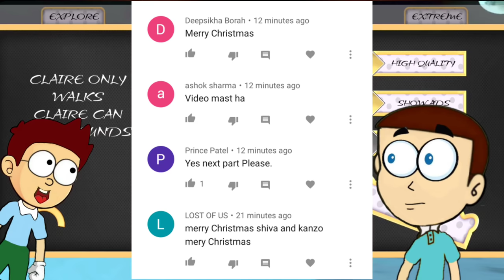Scary Doll Christmas Update - Santaclaus kidnapped | Shiva and Kanzo Gameplay